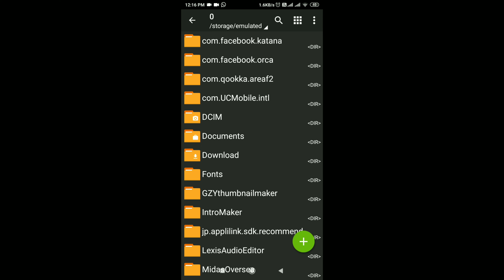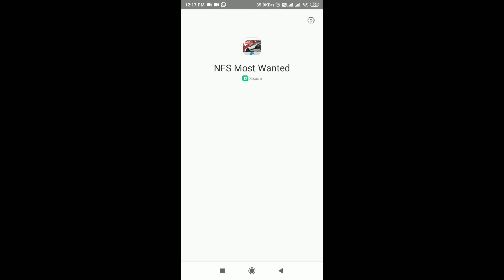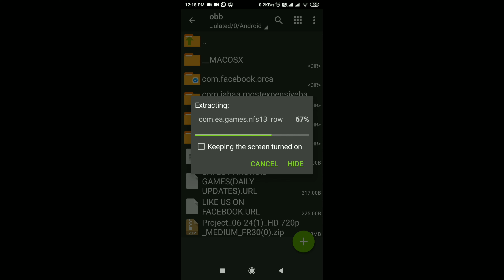Best racing game on android free downlod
Be safe good byee.